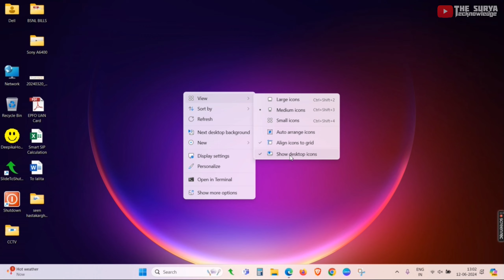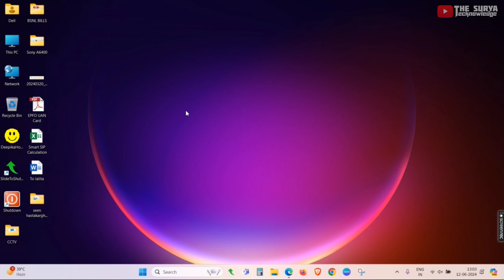this pc icon is deleted how to recover || my computer icon not showing problem in windows 11 ⚡⚡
ॐ श्री श्याम देवाय नमः